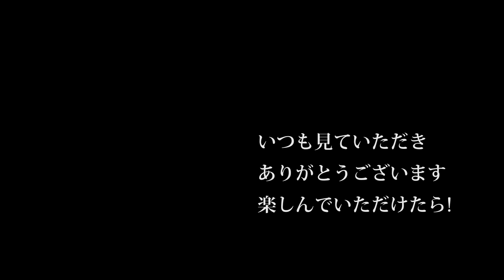【会社員実家農業手伝う】稲刈り中ハマった瞬間、ANR460クボタトラクターのモンロー性能がわかる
2220 MASSEY FERGUSON

92歳　5万円の2条刈コンバイン稲刈り活躍・種子島中種子町大平(里さんイタルさん)R1 7 28